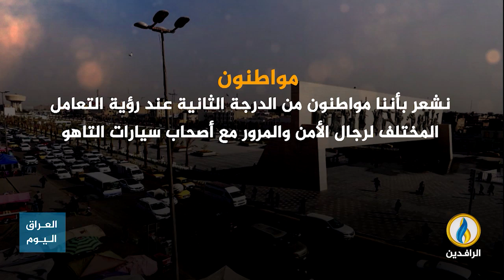انفوجرافيك | سيارات "التاهو" في العراق فوق سلطة القانون